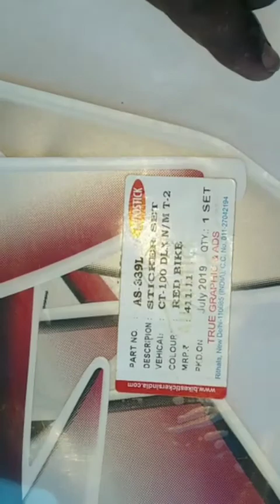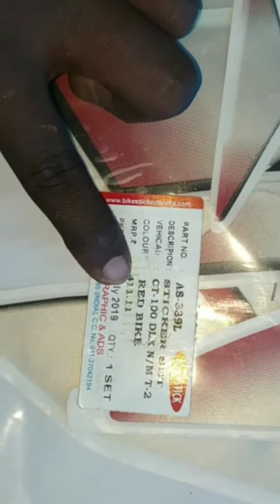Bajaj CT 100 Restoration & painting candy red painting.Malayalam